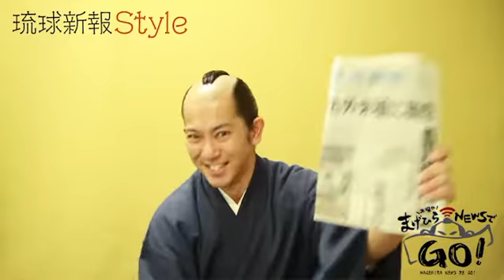0901木曜のまげひらNEWSでGO!!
９月１日は何の日かご存じですか？　そう、「防災の日」なんです！
今日の琉球新報３０面「医療的ケアが必要な子たちの避難支援」についての記事を読みながら、この日にこそみんなで考えたい、地域の大切なこと...まげひらさんが語ります！　琉球新報Styleにも記事アップしているので読んで下さいね。